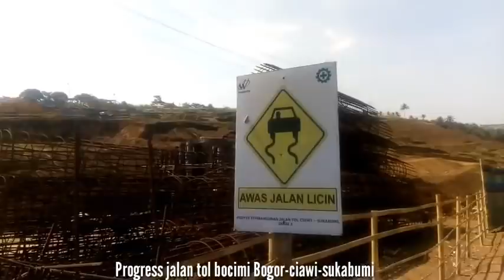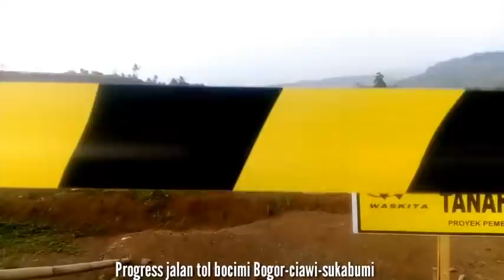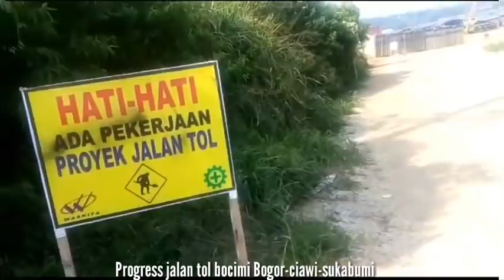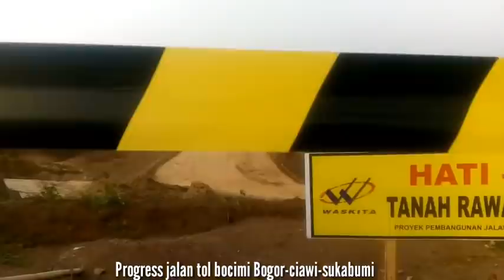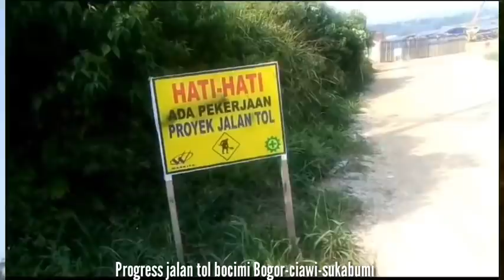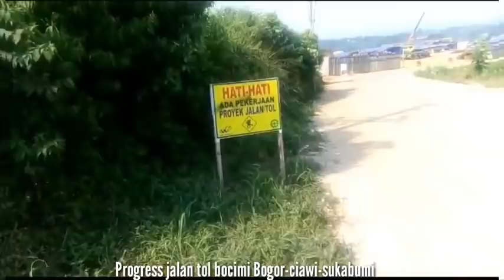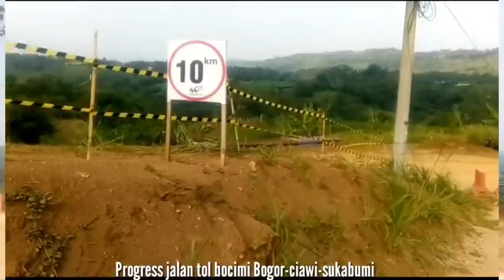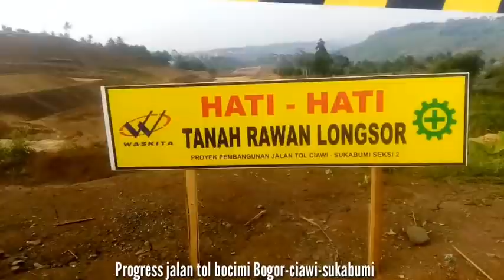Melihat mobil truk, DUMP truk,mobil MOLEN , proyek bocimi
melihat mobil truk pasir, MOBIL TRUK, mobil molen